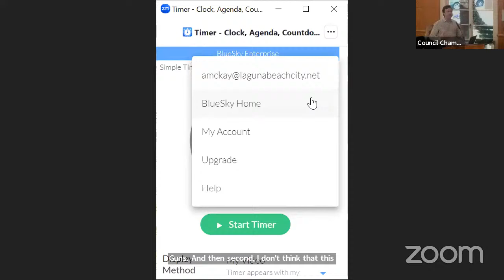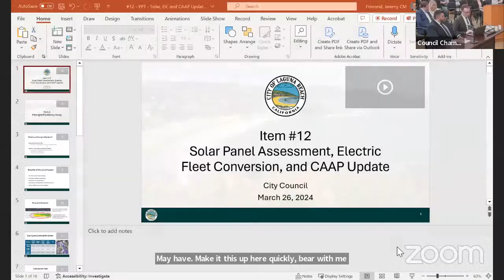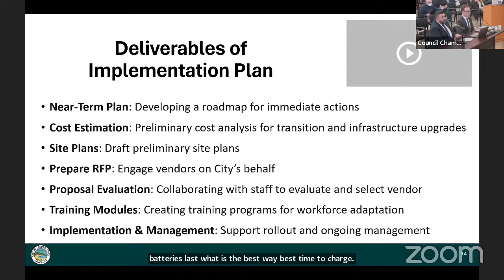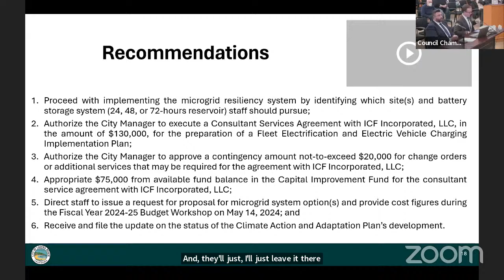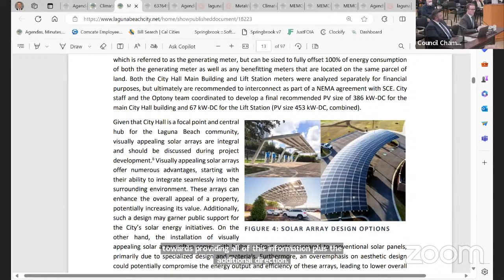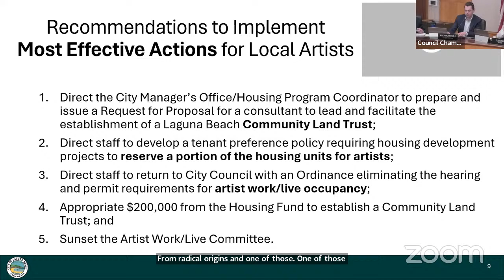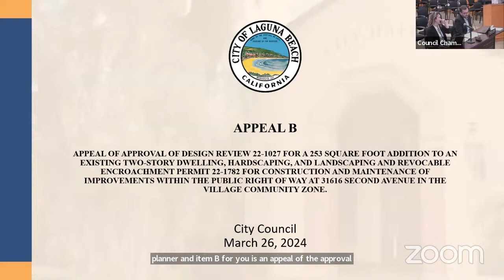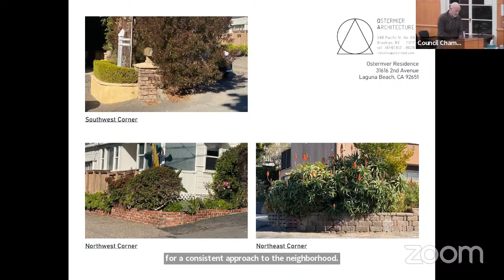City Council Meeting - March 26, 2024